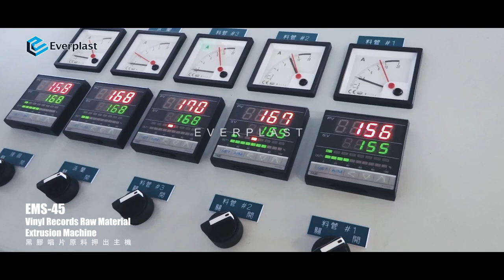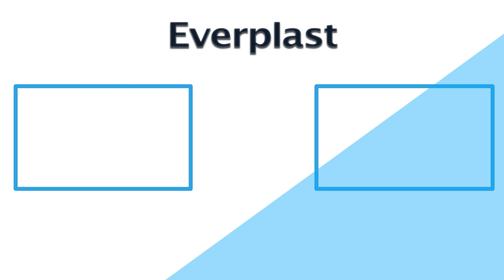EMS-45 Vinyl Records Raw Material Extrusion Machine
-黑膠唱片原料押出主機